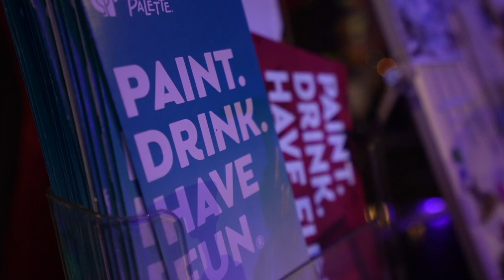Paint and Sip with Pinot's Palette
Pinot's Palette offers step-by-step group art lessons accompanied by beer and wine at their studio located in the City of Rancho Mirage.